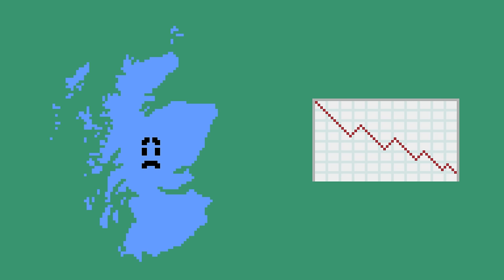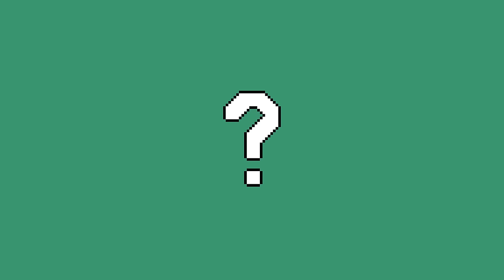The colony that bankrupted Scotland: The Darien Scheme (8bit History)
That one time Scotland thought they could try colonizing Central America and failed miserably, forcing them to sign the act of union and become part of the United Kingdom.